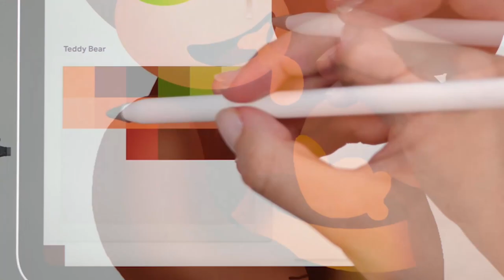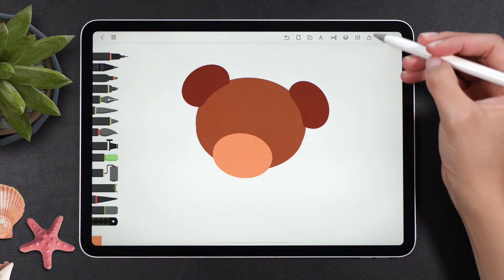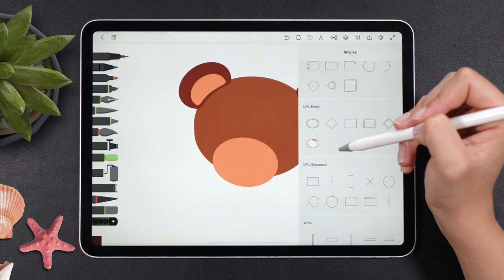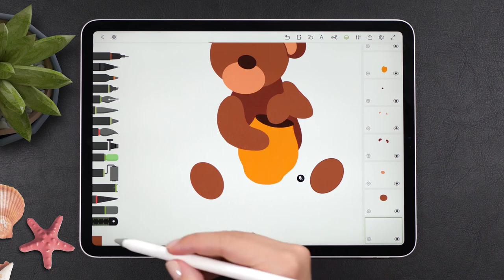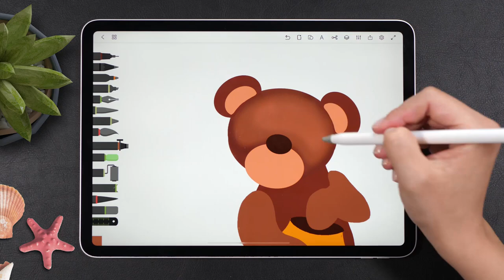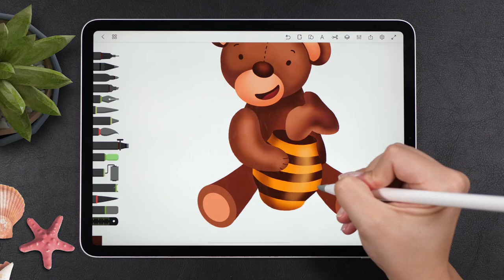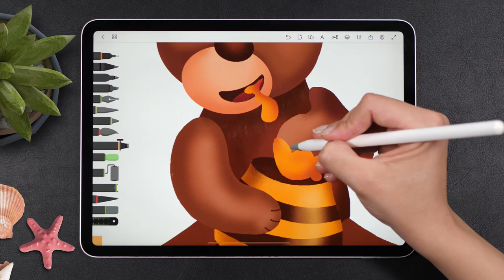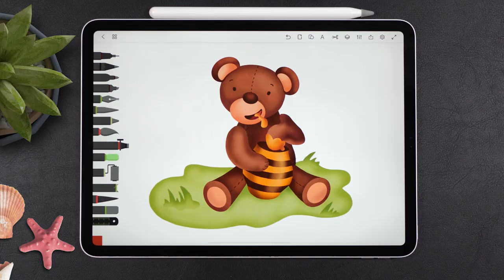How to draw a cute Bear in Drawing Desk App 🎨 Tutorial for the Best Drawing App for iPad!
Learn how to draw a cute bear step by step with this easy drawing desk app tutorial 📲

➡️ This drawing tutorial offers to help you create a unique digital masterpiece that can be shared with friends.
Led by digital illustrator, Irina Broabano, this drawing desk app tutorial provides you with the ultimate foundation by sharing top insights, drawing tips, and hacks 🎨

➡️ Using the Apple iPad drawing pencil, find out how to draw a cute bear in this simple online session.
Experiment by switching up the colors and shades to really make this artwork individual to you!

🎬 Welcome to the YouTube Channel of the Drawing Desk App 🎨

Drawing Desk is one of the most intuitive apps, when it comes to drawing, sketching, and doodling.
➡️ Practice everything from drawing and sketching for more advanced users, to simple doodling.
The Drawing Desk app takes advantage  of the iPad's & iPhone's latest and foremost features like 3D Optimization and the Apple Pencil, enabling you to explore your creativity 🖌

Drawing Desk has something unique, it has an extension to Apple's iMessage, where you can send your own handwritten messages to your loved ones and even send stickers from a wide variety available on the app 🖼

➡️ The app even lets you export your artwork into social media and sharing with your colleagues directly from the app. It even allows you to create your own custom case for a wide selection of devices.
Plus: The app saves all your artwork for quick access! ✅

So, elevate and enhance your talents when you create digital masterpieces that can be shared with friends 💌

Simulating real drawing, you can enjoy a variety of tools to help you craft the ultimate creation 💯